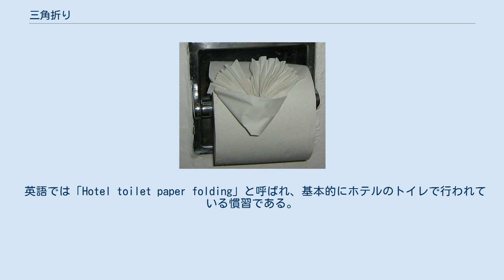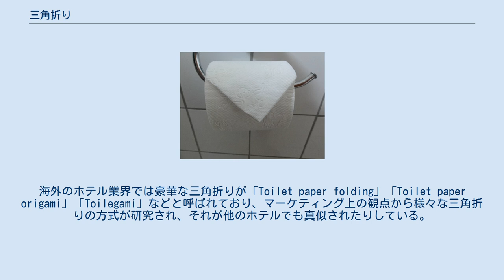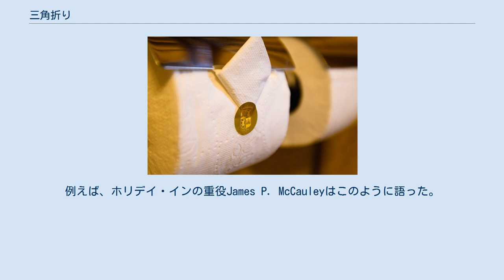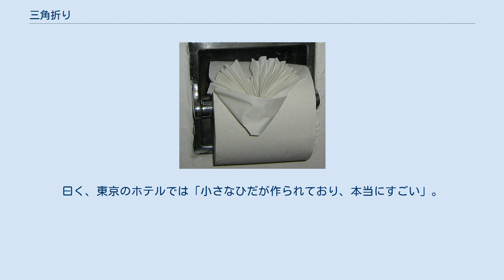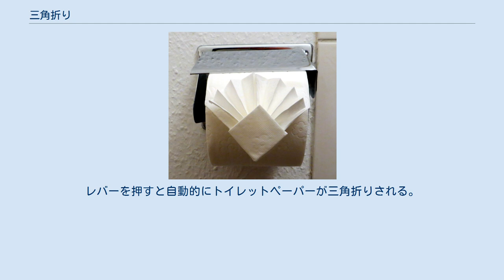三角折り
クスコの五つ星ホテル・モナステリオの三角折り 三角折り（さんかくおり）とは、トイレットペーパーの端を三角に折ることである。
 三角折り ホテルなどの客を迎える場所で、トイレが掃除済みであることを示すために一般的に行われている慣習である。
行き届いた管理と細部への配慮を感じさせ、客に強い印象を与える。
 普通はトイレットペーパーの巻紙の先端を三角またはV字型にすることが多い。
先端の2つの角を対称に折り曲げ、巻紙の先端を尖らせるのが一般的だが、扇形などもっと豪華な形にすることもできる。
 英語では「Hotel toilet paper folding」と呼ばれ、基本的にホテルのトイレで行われている慣習である。
海外のホテル業界では豪華な三角折りが「Toilet paper folding」「Toilet paper origami」「Toilegami」などと呼ばれており、マーケティング上の観点から様々な三角折りの方式が研究され、それが他のホテルでも真似されたりしている。
ホテルのトイレの三角折りだけを撮った写真集も出版されている。
 三角折りは、ホテルから世界中のいろんな場所に伝播し、真似されるという、『ミーム』の象徴的事例だと考えられている。
 豪華な三角折り。
しかし五つ星ホテルの三角折りとは明らかに差がある 世界中のホテルの三角折りだけを撮影した写真集を出版したイギリスの写真家、スティーブン・ジルによると、世界中のホテルで様々な三角折りが行われている。
 ミーム学で有名なスーザン・ブラックモア博士は、2006年のダーウィン・デーに英国ヒューマニスト協会で行われた講義において、トイレの三角折りをミームの実例として挙げた。
インドのアッサム地方のド田舎の安宿のトイレでもトイレットペーパーを三角折りしていたという。
 コラムニストのデビッド・フェルドマンによると、ホテルの部屋が清掃済みであることを示すためだという。
世界各国の大手ホテルチェーンにインタビューしたところ、同じ答えが返ってきたという。
例えば、ホリデイ・インの重役James P. McCauleyはこのように語った。
 ホテル側としては、「前の客が使ってからトイレが清掃されているんだな」と、お客様に信用していただきたいと考えています。
これを実現するため、トイレが清掃されてから誰もトイレットペーパーを使用していないということを保証するため、清掃員はトイレットペーパーの端を三角折りするのだと思います。
些細な事ですが、効果的です。
 スティーヴン・ジルは、三角折りがお客様に喜びや感動を与えるために行われていると確信している。
 綺麗に整頓されたベッドや、三角折りされたトイレットペーパーなど、部屋の全ての物が「気配り」と「愛」を象徴している。
そういう手間をかけることで、きっと部屋が完璧で素晴らしいものに見え、部屋の些細な綻びなんて気にならなくなるだろう。
部屋の中に一瞬の静寂を感じる。
 トイレットペーパー・オリガミ、略してトイレガミ トイレットペーパー・オリガミ(略して「トイレガミ」) は三角折りの豪華なバリエーションである。
 ジルは、ホテルごとに三角折りのスタイルの違いがあることに気が付いた。
曰く、東京のホテルでは「小さなひだが作られており、本当にすごい」。
「こんな細かい気配りがあるのは日本だけです。（中略）一方ニューヨークの三角折りは質が低く、雑で非対称、薄い紙。ルーマニアでは薄くて小さく、トイレットペーパーが右手に設置されている（訳注：右利きの場合は左手に設置されていた方が使いやすい）。」 世界各国のホテルで様々な三角折りが生み出されている。
 日本では三角折機能付ペーパーホルダーの「メルボア」という商品が市販されている。
レバーを押すと自動的にトイレットペーパーが三角折りされる。